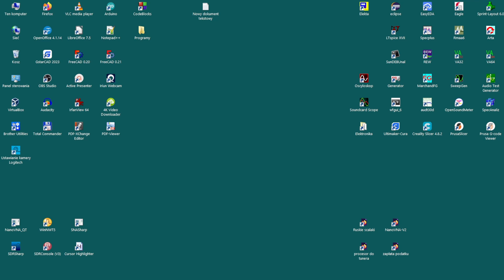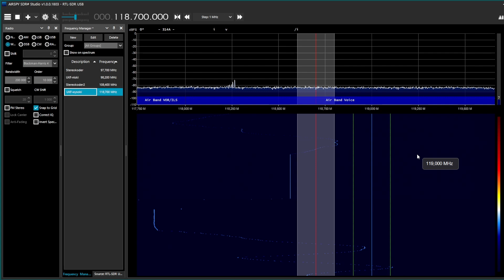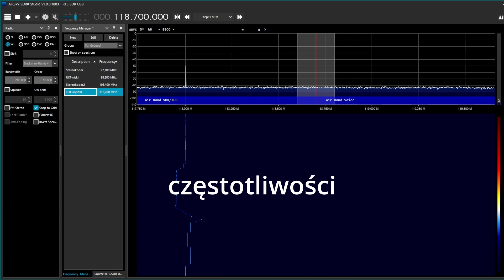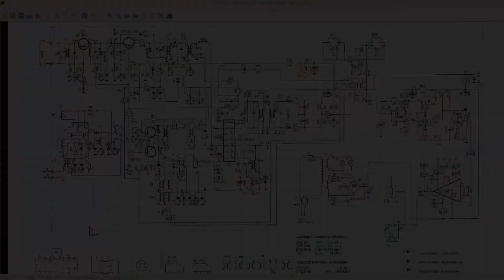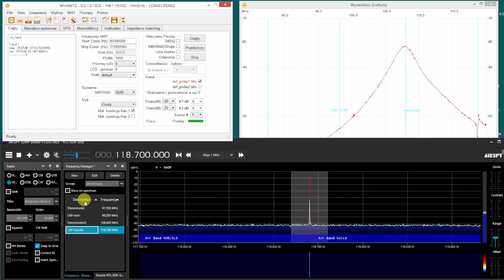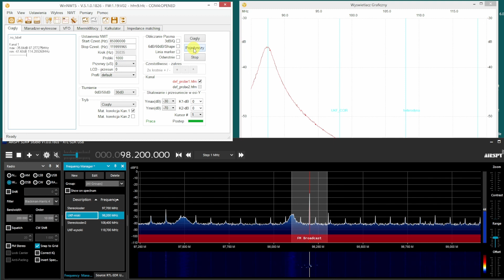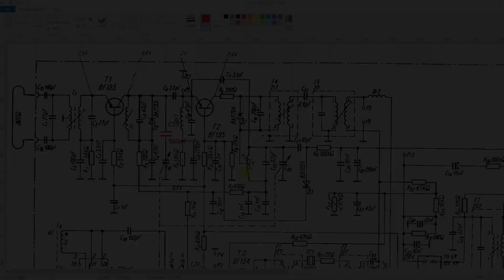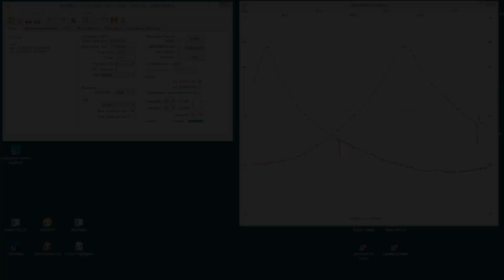#003 Zastosowanie RTL-SDR do pomiaru częstotliwości heterodyny OR Taraban 2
W trzecim odcinku serii o dostrajaniu odbiornika radiowego Taraban 2 opowiem o sposobach pomiaru częstotliwości heterodyny, ale przede wszystkim o wykorzystaniu w tym celu odbiornika RTL-SDR.